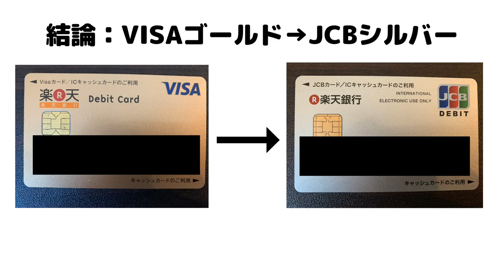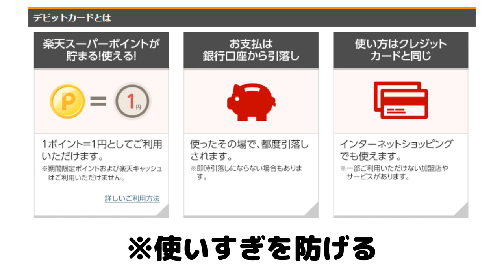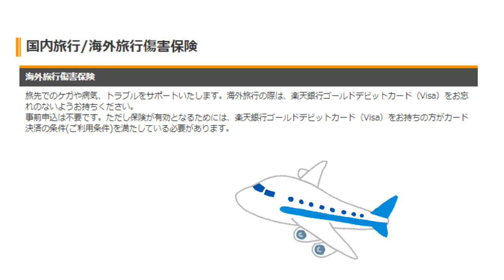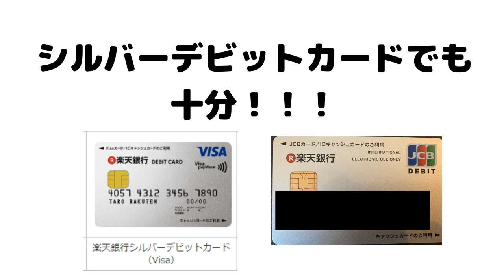【徹底比較】楽天銀行デビットカードゴールドVISAとシルバーJCB【キャッシュレス】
【PR】 楽天クレジットカードもとても便利ですが、審査不要で16歳から持てる楽天のデビットカードもとても魅力的です。いまのネット社会では必要不可欠な時代。だれでも作れるので初めてのネットショッピングにチャレンジしたりするのなら楽天のシルバーデビットカードはとてもおすすめですね。

使用機材
マイク：Rode NT1A
キャプチャーボード：I-O DATA GV-USB3
オーディオインターフェース：YAMAHA AG03